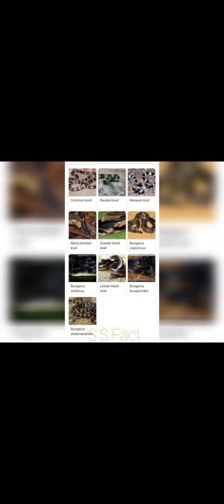Common krait | blue krait | venomous snake :- Bungarus caeruleus in Hindi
The common krait (Bungarus caeruleus), also known as the blue krait, is a species of highly venomous snake of the genus Bungarus native to the Indian subcontinent. It is a member of the "big four" species, inflicting the most snakebites on humans in Bangladesh and India.